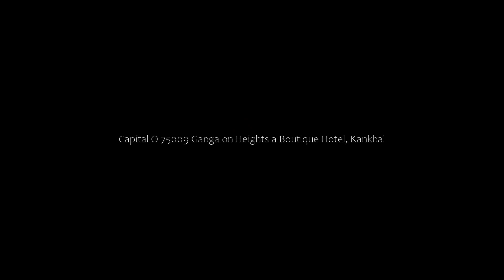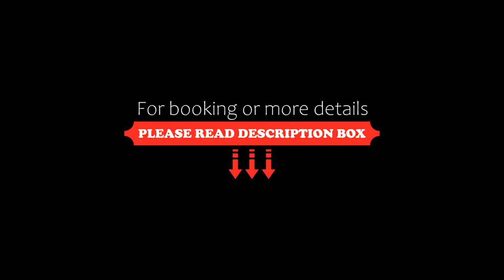Capital O 75009 Ganga on Heights a Boutique Hotel, Kankhal, India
About Property:
Capital O 75009 Ganga Heights is situated in Haridwār, 1.6 km from Mansa Devi Temple and less than 1 km from Har Ki Pauri. All rooms boast a TV with cable channels and a private bathroom. The accommodation features a 24-hour front desk and room service for guests.
All rooms at the hotel have air conditioning and a wardrobe.
Guests at Capital O 75009 Ganga Heights can enjoy a continental breakfast.
Pe...
Property Type: Hotel
Address: 1, Niranjani Akhara Marg. Opp Arya Niwas Ashram.Sharvan Nath Nagar, Haridwar., Haridwar, 249401 Kankhal, India
Searching For
1. Capital O 75009 Ganga on Heights a Boutique Hotel - Kankhal - India
2. Capital O 75009 Ganga on Heights a Boutique Hotel - Kankhal - India Address
3. Capital O 75009 Ganga on Heights a Boutique Hotel - Kankhal - India Rooms
4. Capital O 75009 Ganga on Heights a Boutique Hotel - Kankhal - India Amenities
5. Capital O 75009 Ganga on Heights a Boutique Hotel - Kankhal - India Offers and Deals
Audio Credit:
Track Title: Reasons To Hope
Artist: Reed Mathis